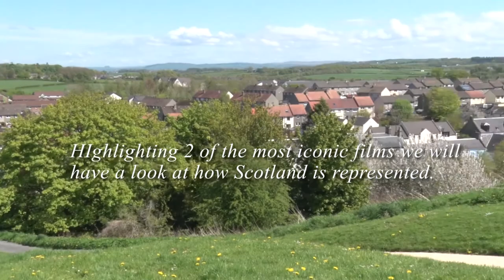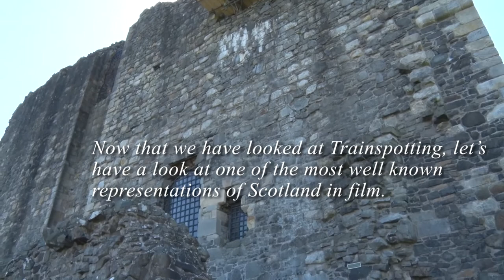SCOTTISH REPRESENTATION IN FILM I DOCUMENTARY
Documentary By Chis Rodriguez